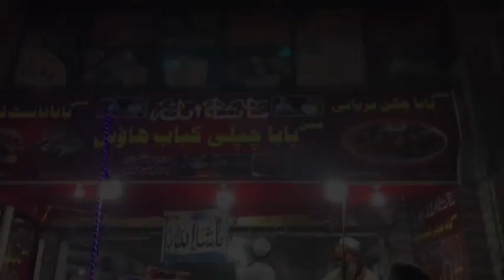traditional chapli kabaab|| street food|| local food || Peshawar food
chapli kabaab recipe... local street food.. Peshawar dish